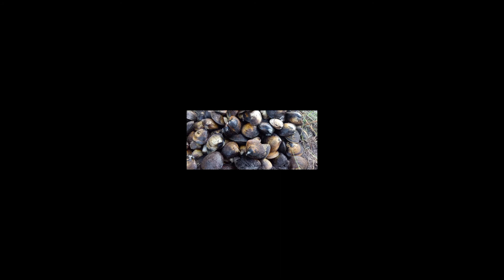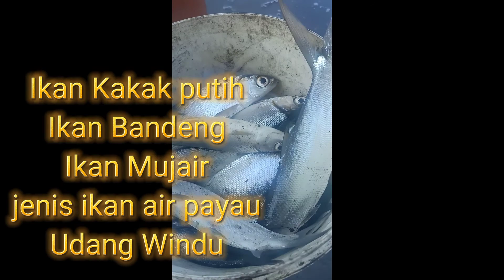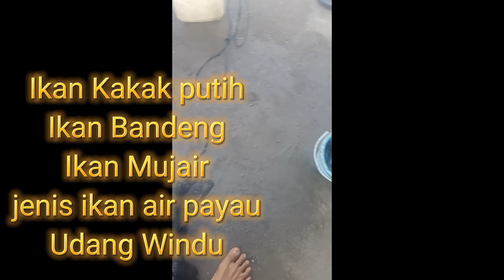Bantu Panen Ikan Kakap Putih & Bandeng, GRATIS Ikan Setengah Gabus.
Kali ini kita akan memanen Ikan Kakap Putih & Memanen Ikan Bandeng Disalah Satu tambak warga.

Sistem pemanenan yang digunakan pada kali ini yaitu dengan Melalui Proses me racun ikan secara menyeluruh/Sekaligus panen.

Hal ini dilakukan karena selain memanen ikan yang di budidayakan petani tambak juga bertujuan untuk membunuh ikan yang dianggap hama oleh petani tambak. Seperti Ikan mujair dan beberapa jenis ikan air payau predator lainnya yang berada dalam tambak.

Ikan yang dianggap hama apabila tidak dilakukan pen racun an secara total dapat menyebabkan kegagalan penurunan bibit pada tahap selanjutnya karena akan memangsa bibit-bibit ikan bandeng, ikan kakap putih, udang windu dan udang vaname yang akan dibudidayakan pada lahan tambak warga.

Namun, Saat diadakan pemanengan di wilayah kami terdapat budaya gotong royong yaitu saling membantu sesama petani tampak dalam melakukan proses pemanengan.

Bagi masyarakat yang membantu petani tambak yang sedang panen maka dia dapat mengambil atau membawa pulang ikan-ikan yang sebelumnya dianggap hama seberapa pun banyaknya ikan tersebut dia dapatkan.

dan Alhamdulillah kali ini saya mendapatkan ikan bandeng dan ikan lainnya sebanyak setengah gabus besar yang diperbolehkan oleh petani tambak yang sedang memanen ikan untuk dibawah pulang ke rumah.

ikan bandeng yang diberikan terbilang masih kecil dan tak layak jual, namun karena pertumbuhan yang kurang baik akibat kehabisan makanan akhirnya dipanen dengan ikan-ikan lainnya yang layak jual.

Itupun yang menyebabkan saya diberikan ikan tersebut secara percuma.

Ikan bandeng yang telah diberikan kali ini kita akan kelola menjadi ikan asin karena dapat bertahan lama dan tulang ikan bandeng yang lumayan banyak dapat lunak setelah dikeringkan.

Kesimpulan :
Sistem panen yang dilakukan adalah panen secara menyeluruh dgn cara pen racun an ikan. Untuk menghindari adanya predator pada saat penurunan bibit-bibit ikan maupun udang pada tahap selanjutnya. Serta bagi masyarakat yang membantu proses pemanengan akan diberikan ikan yang sebelumnya dianggap hama beserta ikan-ikan belum layak jual yang dia dapatkan.

Penutup :
Trimakasih yang sebesar-besarnya telah menyaksikan video saya hingga akhir dan semoga anda memahami proses pemanengan ikan yang dilakukan oleh petani tambak.